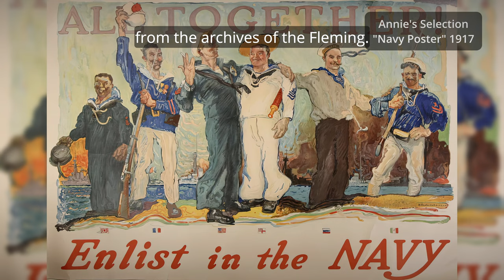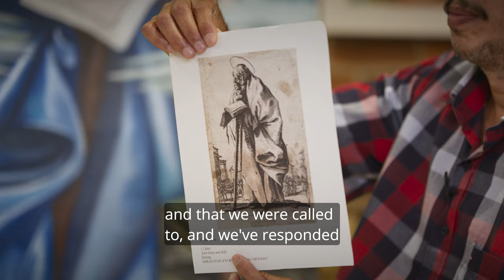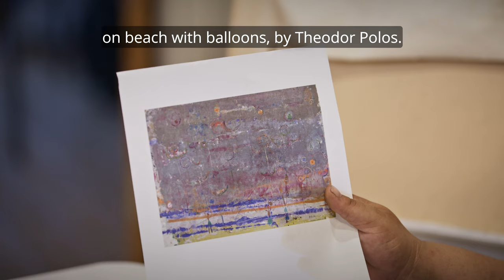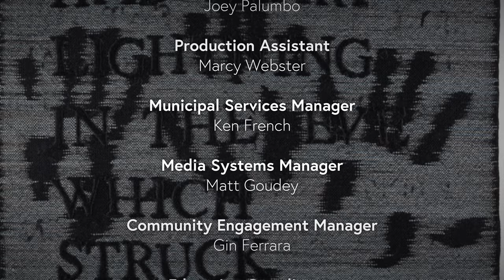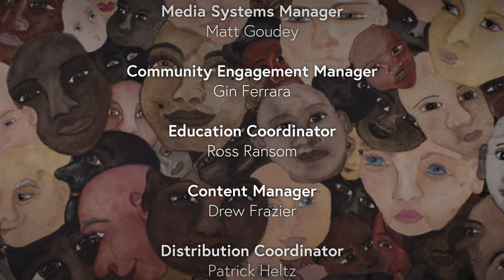Howard Center Arts Collective: Call and Response: Personal Reflections on the Fleming Collection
In a unique debut collaboration between the Howard Center Arts Collective and the Fleming Museum, Arts Collective artists have created work inspired by a piece from the museum collections. Each of the 16 exhibiting members used the museum’s online collections database to identify artwork of personal interest, from which they drew upon to create something new.

The Howard Center Arts Collective is an alternative arts program that promotes wellness, self-esteem, and dignity by ensuring that there are opportunities for artists who have experience with mental illness and/or substance use challenges to connect, create, and exhibit work. The Arts Collective is open to adult artists who have lived experience with mental illness and/or substance use challenges, via their own personal lived experience, experience with family members or friends, or through their work

In April, Fleming staff retrieved the selected pieces from museum storage and invited Howard Center Arts Collective members to view the artworks in person. Each artist spent time with their selection and was able to sketch, photograph, and view the piece from all angles. One artist chose an early hand-drawn map of the state of Vermont. Another selected a black and white ink wash of doctors huddled around a small child on a gurney.

Each artist had their own process and reasons for selecting their chosen artwork from the Fleming’s 20,000+ piece collection. Over the past several months, they each created their own original works in response to those selections, hence the title, Call and Response. Some artists have choosen to emulate the piece they chose using a different medium, style, or color palette. Others have taken their piece in a completely different direction, drawing on their Fleming selection only loosely for inspiration.

Some of the new works of art will be installed side by side with the archival pieces that inspired them, along with a 4-minute video documentary of the unique, collaborative process that brought this show to light.

With embedded subtitles